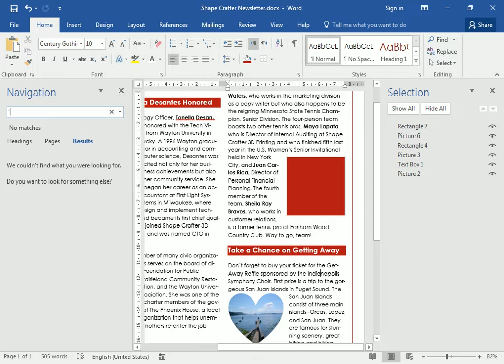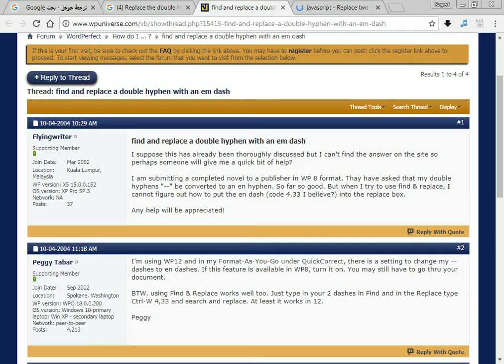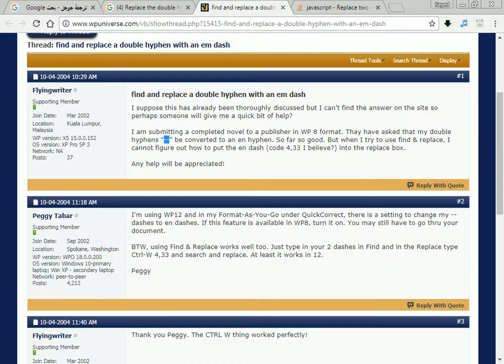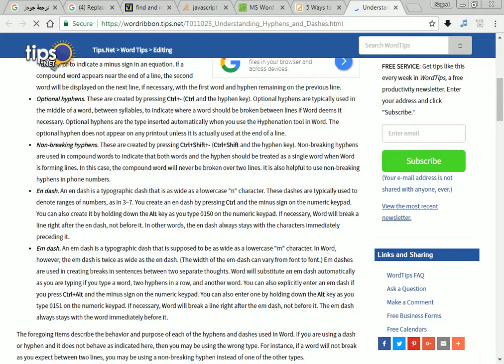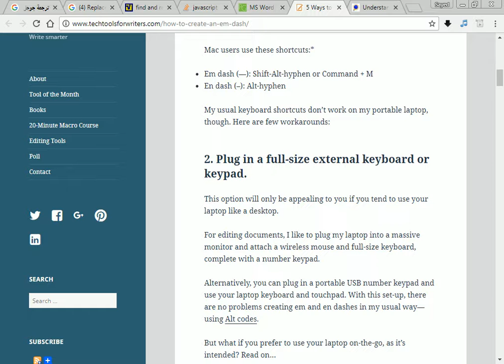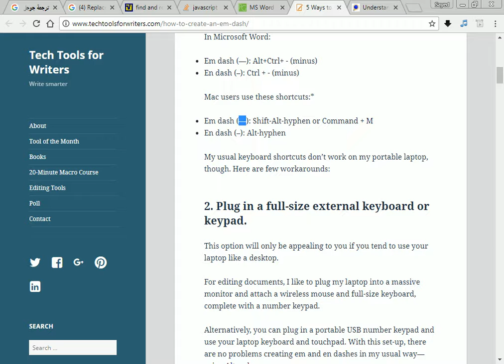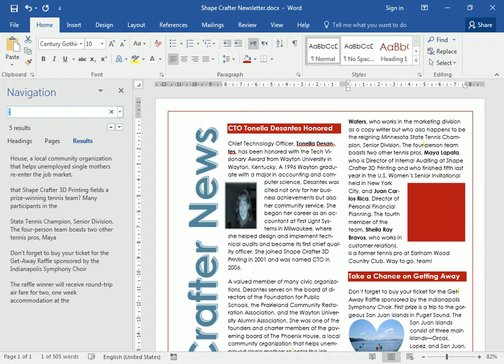Project 18 Q 04 التطبيق رقم 18 السؤال رقم 4